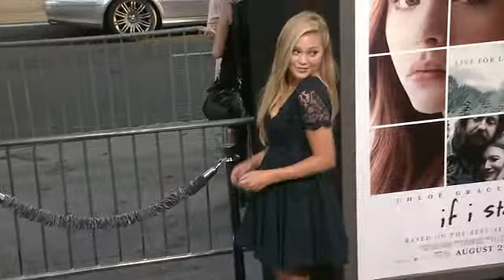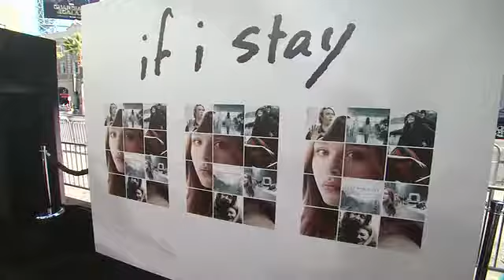EVENT CAPSULE CLEAN - 'If I Stay' Los Angeles Premiere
EVENT CAPSULE CLEAN - 'If I Stay' Los Angeles Premiere at TCL Chinese 6 Theatres on August 20, 2014 in Hollywood, California.

Featuring:
    Chloe Grace Moretz
    Mireille Enos
    Alan Ruck
    Bellamy Young
    Stacy Keach
    Jamie Blackley
    Sierra McCormick
    Joey King
    Kelli Garner
    Liana Liberato
    Olivia Holt
    Emma Kenney
    Katie Aselton
    G. Hannelius
    Cameron Monaghan
    Joshua Leonard